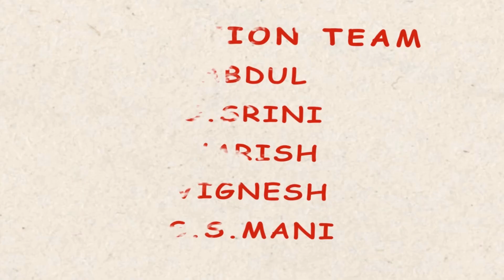ழ்ழா முன்னோட்டம் (SHORT FLIM TEASER)2018# NATPU PART-2 TAMIL SHOR FLIM TEASER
Natpu 2 is a comedy Friendship film directed by ArjunGunA. It is a standalone to his 2015 film natpoo. Mr.Prabhakar.J, besides producing the film under his company JPRGS Productions.

Movie Name : ழ் ழா(கூட்டாளி)

Directed by ArjunGunA
Produced by Prabhakar
Written by ArjunGuna
Starring  Suhail,Dakshan,Balaji,Yukesh
Cinematography ArjunGuna
Production
company
JPRGS SHORT FLIMs
Release date 2018
Country India
Language Tamil